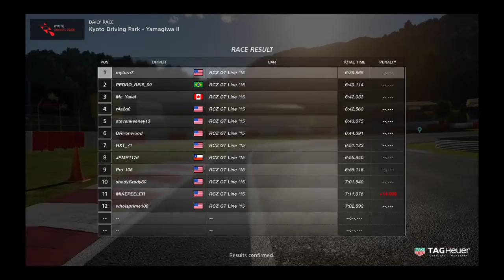Gran Turismo®SPORT_sport mode myturn7 out smarting the Brazilian for the win